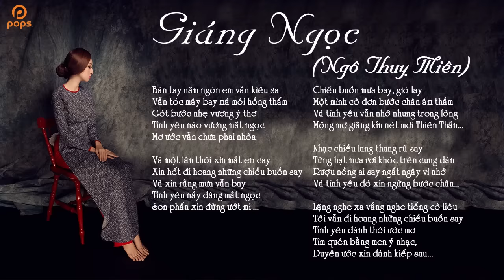Giáng Ngọc (Ngô Thuỵ Miên) - Lều Phương Anh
. Bài hát: Giáng Ngọc (Ngô Thuỵ Miên)
Ca sĩ: Lều Phương Anh